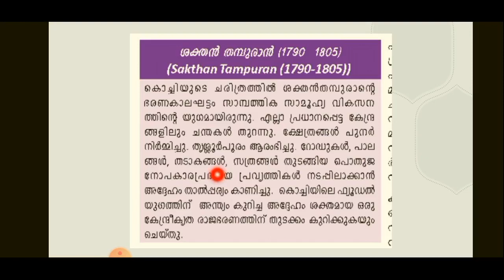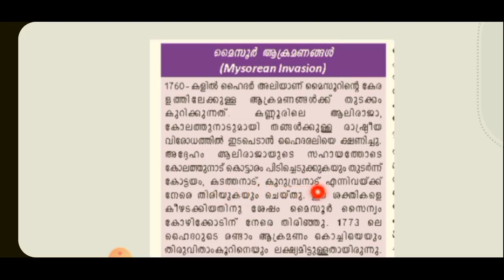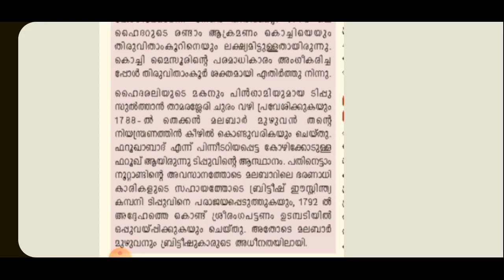Class 12 KERALA HISTORY പതിനെട്ടാം നൂറ്റാണ്ടിലെ കേരളം